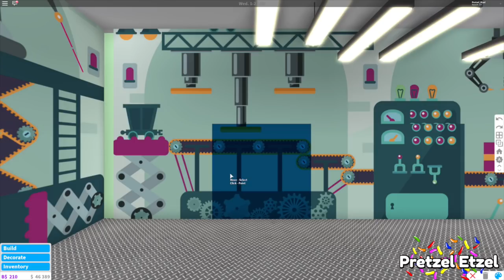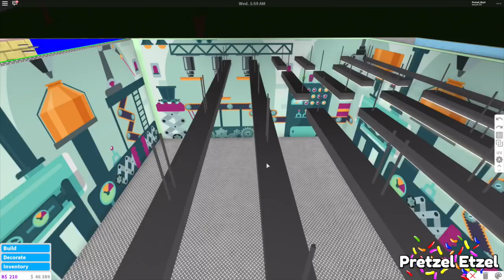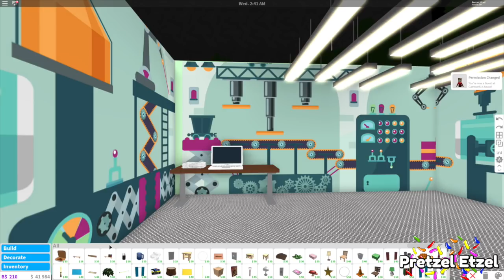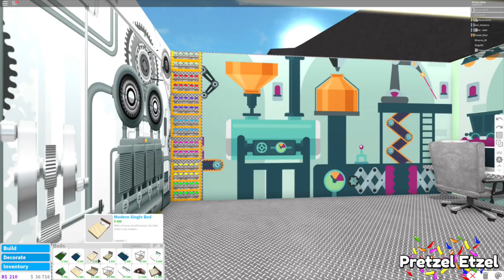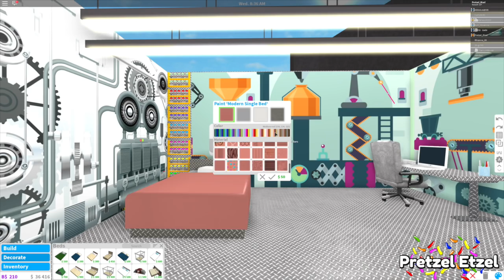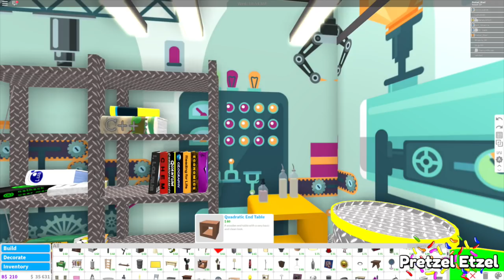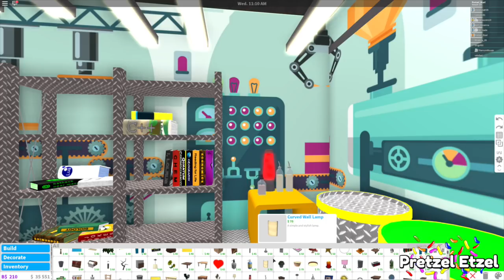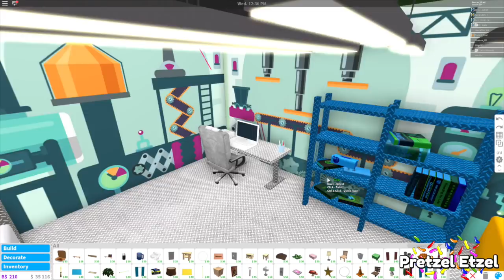Bloxburg: I Built the Powerpuff Teens House Laboratory!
Hey I made The Power Guff Girls Laboratory! So this is the professor's room/ laboratory inside of the Power Puff Girls house. I found alot of different images online of what the lab looked like and just decided to put my own modern twist on it. I hope you enjoy XD